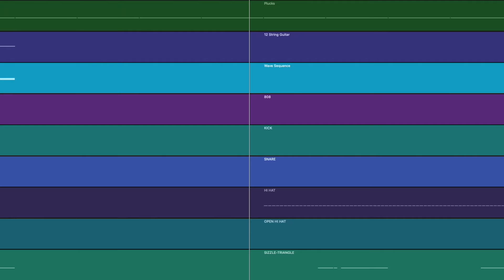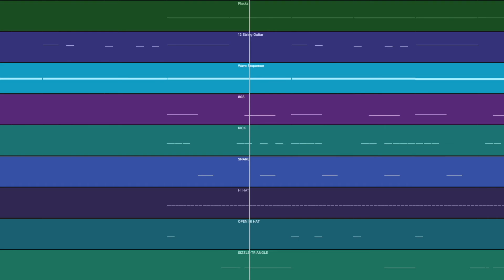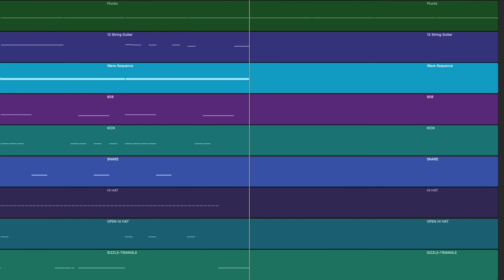FREE ASAP Rocky Type Beat 2021 | "Swirly"